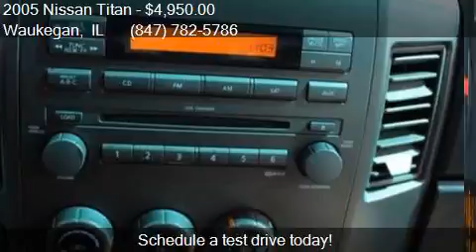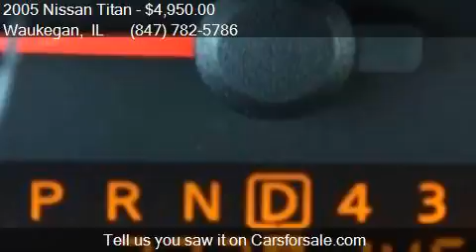2005 Nissan Titan LE 4dr King Cab 4WD SB for sale in Waukega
This 2005 Nissan Titan LE 4dr King Cab 4WD SB is for sale in Waukegan, IL 60085 at Waukegan Auto Auction.

Engine: 5.6L V8
Transmission: Automatic 5-Speed
Color: Silver
Mileage: 145600
Contact Your Choice Autos 2731 Belvidere Road Waukegan, IL 60085 to test drive this 2005 Nissan Titan LE 4dr King Cab 4WD SB today.